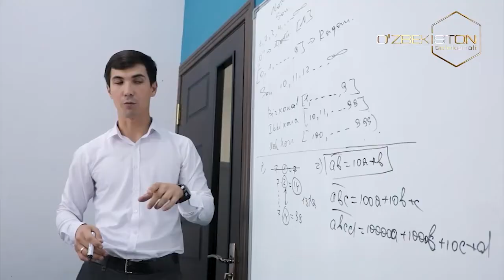Business va ITga ixtisoslashgan "Target xalqaro maktabi"mizda o'qishga qabul davom etmoqda!